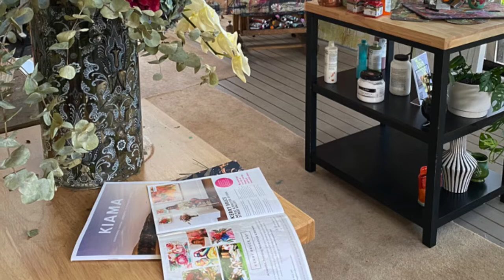ARTnUP Int Kerry Bruce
Welcome to the place were creatives connect support and cultivate each others creative journey.

Art n Up presents informal interviews with creatives to inspire and provide a glimpse into the reality of an Artist’s life. These conversations relate to all ‘creatives’ irrespective of where they are in their art journey.
Your hosts art practicing Artists Melony Kara Smirniotis and Kristine Ballard.

This week we interview Kerry Bruce. Kerry is a full time Artist and Director at The Fern Street Gallery. Her works passionately explore technique, composition and colour through expressive textures and energetic tones. Known for her bright, vibrant and bold work, encompassing floral, life painting and abstraction, Kerry has been exhibiting since 2009 and since moved forward to win the Westpac Art Prize, qualified as a finalist in the Fisher’s Ghost Award and selected Highly Commended in the Pirtek Art Prize.
Each artwork is unique – intuitively and spontaneously evolving through the spiritual practice of letting go and trusting. Kerry’s signature style can be attributed to the pure joy of creating and she is constantly evolving her dynamic approach to mark making.

Facebook: Melony Kara Smirniotis Artist